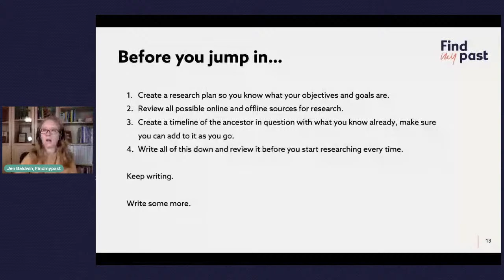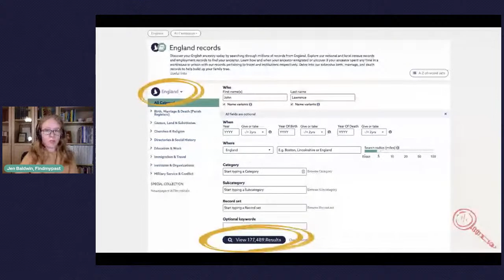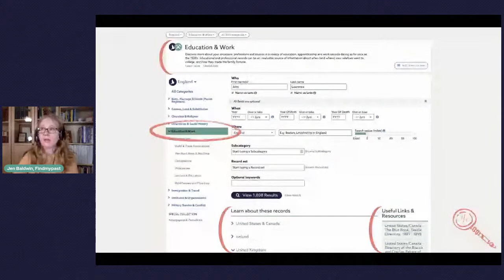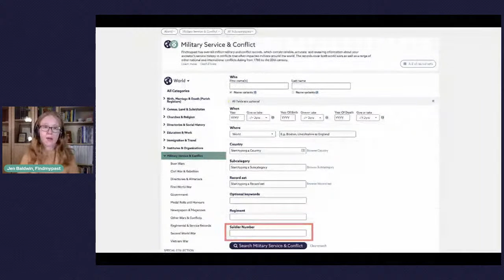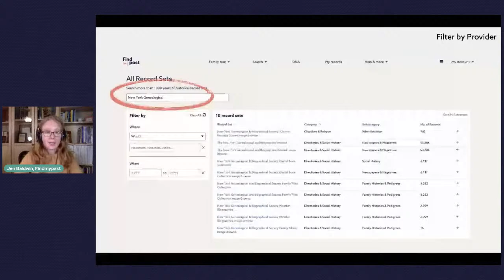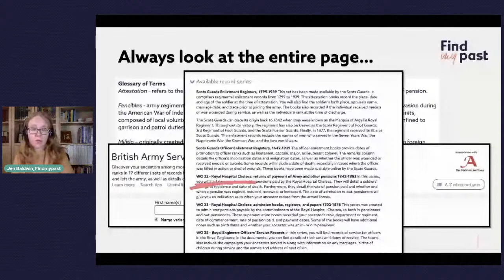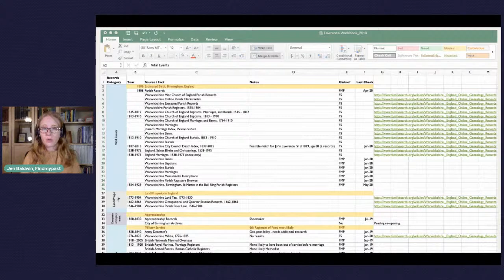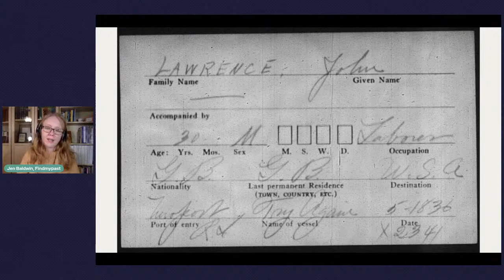Advanced Search Techniques For Genealogy | Findmypast From Home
Join Findmypast genealogist Jen Baldwin for a rundown of some handy advanced family history tips. This will help you get more out of your family tree and make even more exciting discoveries.

Inspired?